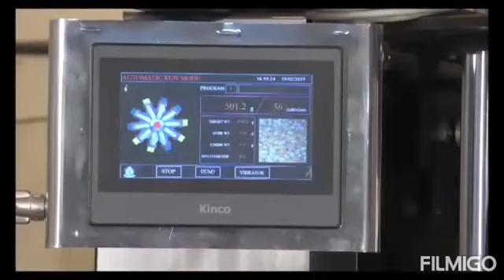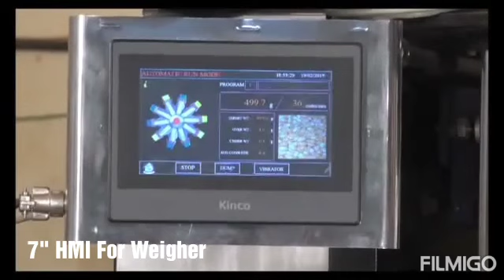Tea packing/Granules packing machine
MULTIHEAD WEIGHER/ 10 HEAD WEIGHER/ VFFS PACKING MACHINE/ RICE PACKING MACHINE/ SUGAR PACKING MACHINE.